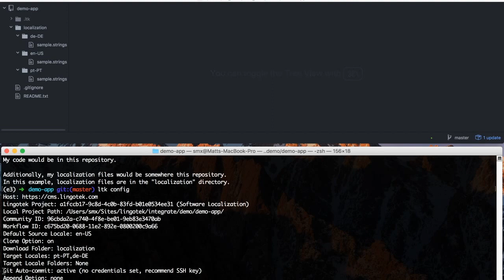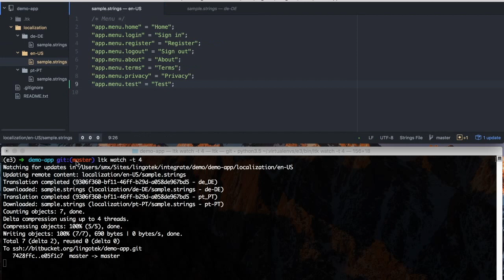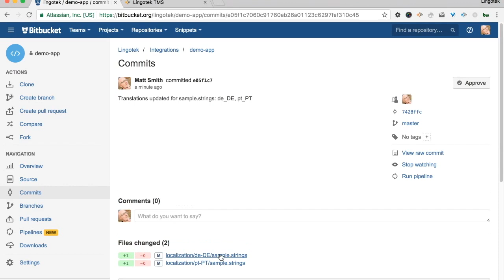Lingotek - Inside Filesystem Connector - Git Integration - Demo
The Lingotek Filesystem Connector makes it easy to an automated to work with git.